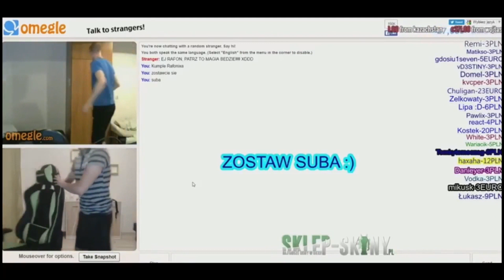HISTORIE YOUTUBERÓW: RAFONIX JAK SIĘ WYBIŁ?!